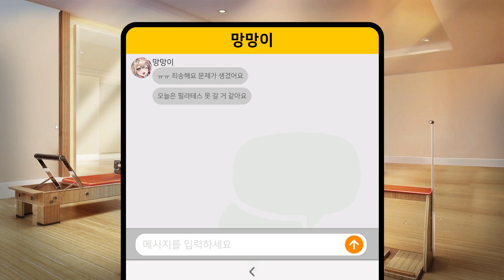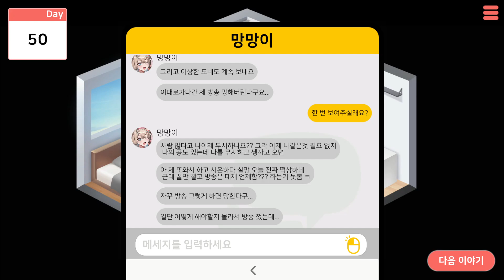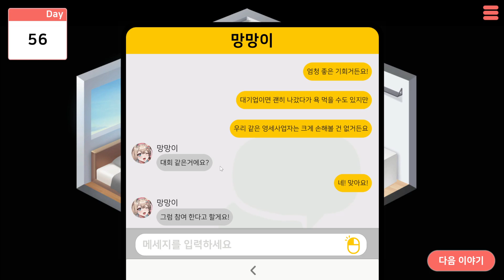러브 딜리버리 2 망망이 루트 2일차 1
러브 딜리버리 2 생방 영상입니다.
영상 즐겁게 시청하셨기를 바랍니다.
댓글은 자유롭게 달아도 되나 알잘딱깔센!